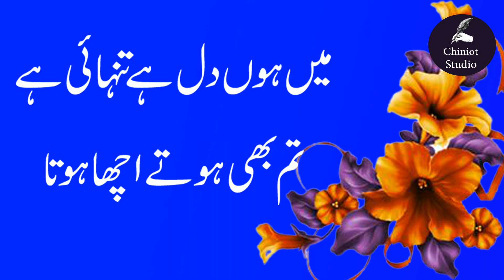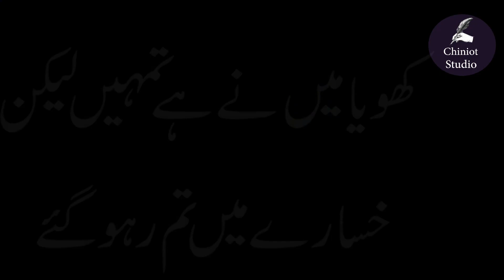Dukhi shayari || New Dhukhi shayari || Shayari in urdu/Hindi || Best emotional poetry